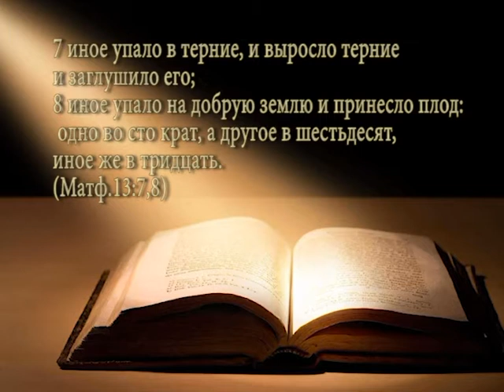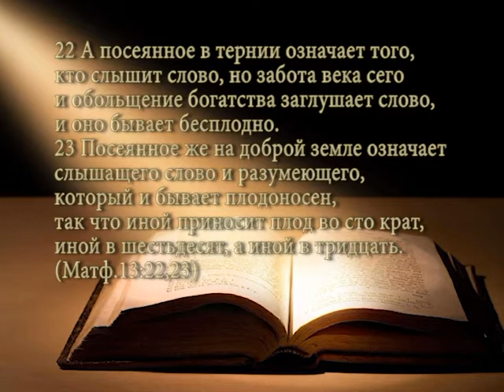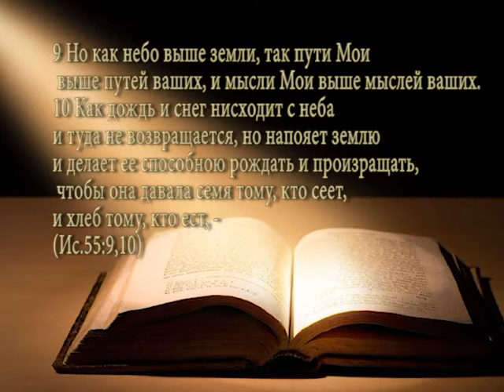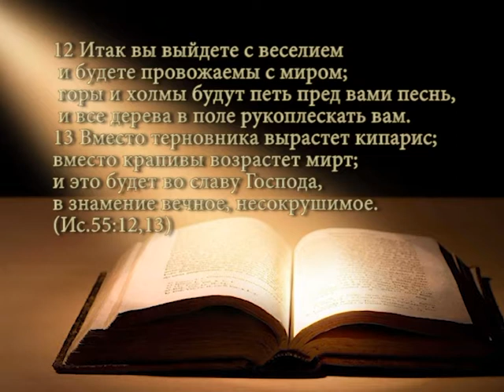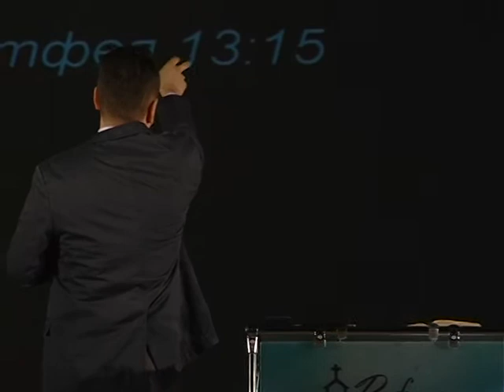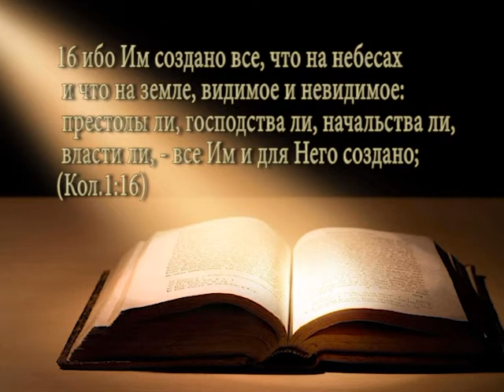Александр Савчук - Бесплодное слово (Вефиль, 28 февраля 2016)